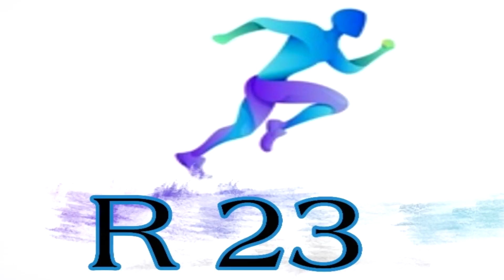Ronaldo ជាកីឡាករអាត្មានិយមណាស់ _ អ្នកគាំទ្រ Barcelona ស្ទើពាក់កណ្តាលរំសាយសំបុត្រចោល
ព័ត៌មានកីឡាបាល់ទាត់
1. Arsenal នឹងបញ្ចេញប្រធានក្រុមចោលហើយ
2. Ronaldo ជាកីឡាករអាត្មានិយមណាស់
3. Cotinhou  អាចទៅអុីតាលី
4. អ្នកគាំទ្រ Barcelona ស្ទើពាក់កណ្តាលរំសាយសំបុត្រចោល
5. តើអ្នកណាជាអ្នកស៊ុតប៉េណាល់ទីនៅ PSG ?
6. Chelsea ចង់បានទាំង Haalandនិង Messi
7. Arsenal ជិតយកបានតារា Real ហើយ
8. Man Utd មិនអាចលើកពានទេ
9.
10.